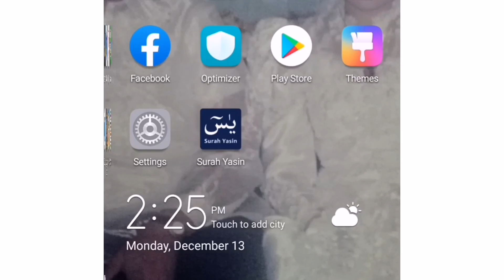Proceeding level for Candy Crush Game! Raiton Vlogs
Just to share how active when we play this kind of game.
Watch it guys and pls like  this video